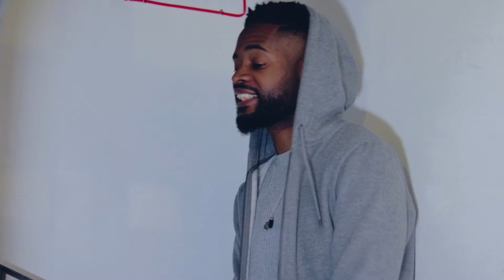'Bttr' (Prod. False Ego)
Skulduggz - 'Bttr'

off my e.p
HIGH TIMES & LO - Fi 2
Out December
Written, recorded & filmed in the same week.

Prod. FALSE EGO
 ENG. @JAYFORTYPRODUCTIONS
Vid. @FROSTYVISUALS